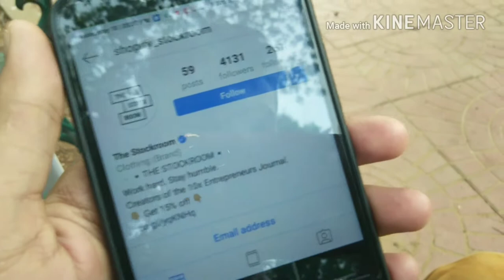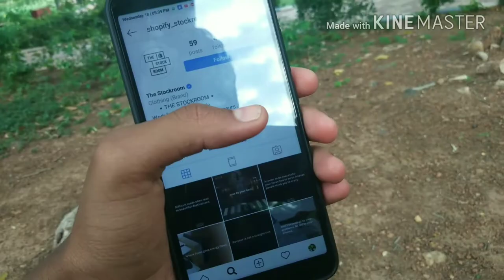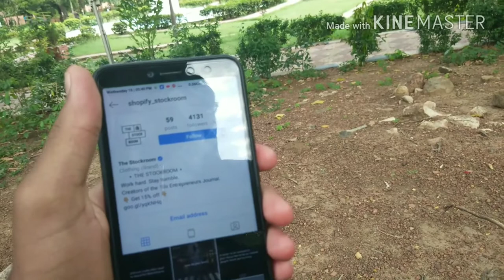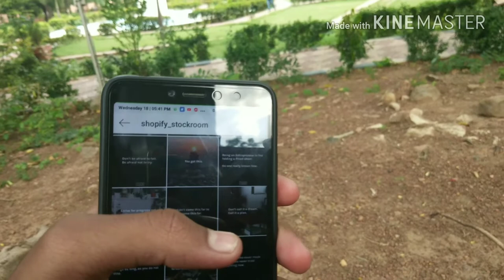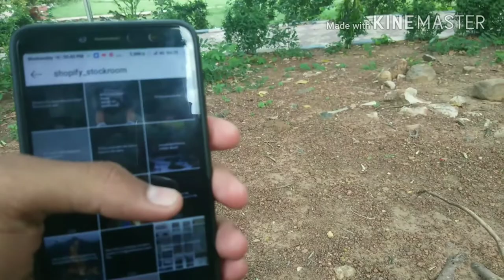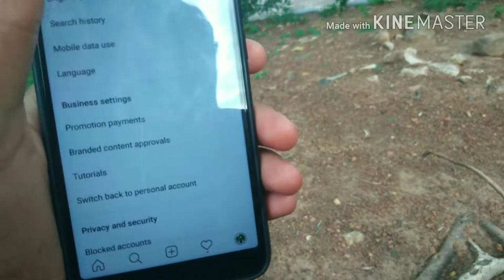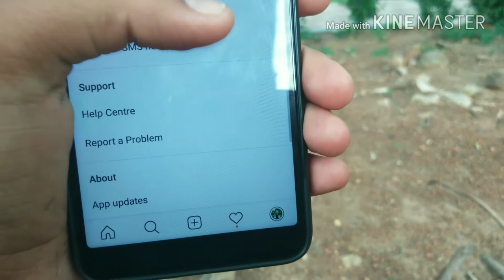The official way of getting verified (blue tick) on Instagram 2018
Get your Instagram account verified now! (Blue check mark ✓ trick)

A verified badge is a check  that appears next to an Instagram account's name in search and on the profile. It means that Instagram has confirmed that this is the authentic account for the public figure, celebrity or global brand it represents.

Accounts representing well-known figures and brands are verified because they have a high likelihood of being impersonated. We want to make sure that people in the Instagram community can easily find the authentic people and brands they want to follow.

And in this video I had discussed some more important points.

Dosto mere iss channel Mei aap sabhi ka

 swagat hai... Mere channel ko please

Facebook jaise social medias par follow

kare aur agar koi video request karna hai to

INSTAGRAM Mei Bina jhijhake kehdena... ;-)

updates and more.

And can request any video from Instagram

and more...

Any doubts and friendship with me then follow on Instagram and can ask any questions